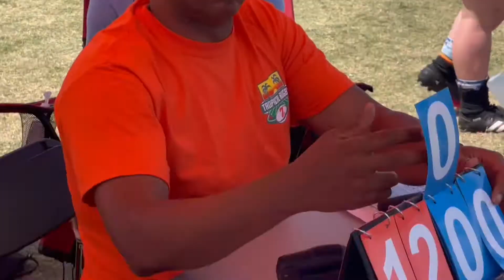2022 Tropical 7s PRC vs Riverdale Rugby, 33-7